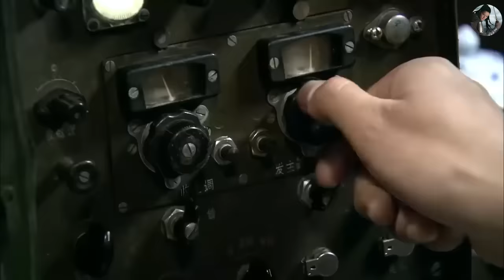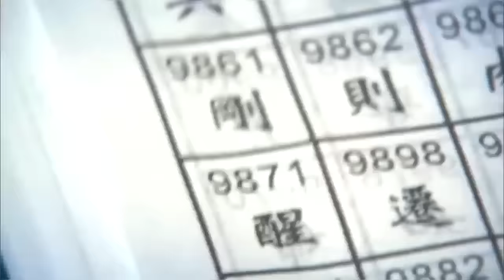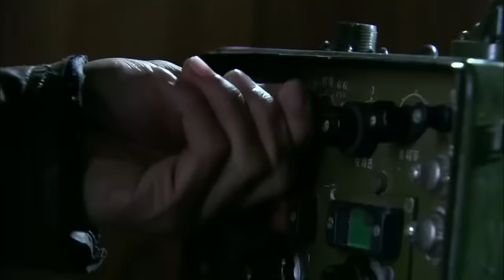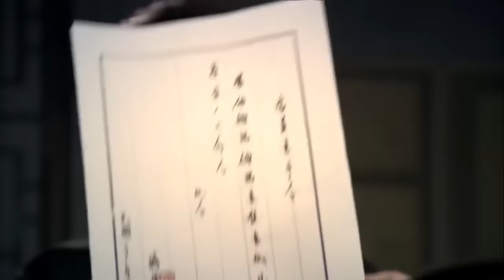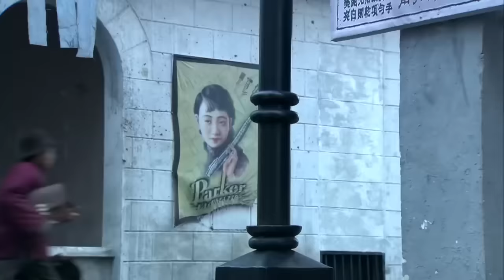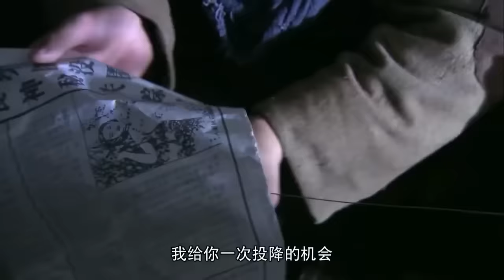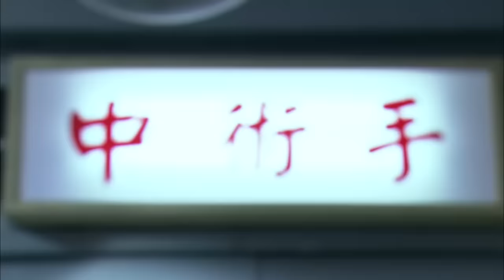【超燃電影】神枪手潜藏高处疯狂狙击，打得敵軍措手不及！ ⚔️ 抗日 | 戰爭 | 神槍手 | 槍戰-歡迎訂閱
FJZZ
劇名(Drama Name)：反擊